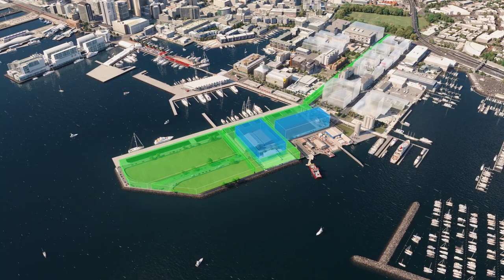Auckland's Future in Progress | Auckland Council & Eke Panuku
Auckland’s city centre and waterfront are being transformed to create a greener, better connected and more vibrant city centre that we can all be proud of.